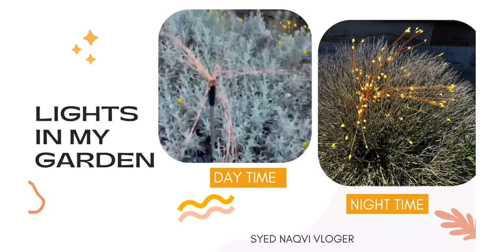MY HOUSE WALL, & LIGHTS IN GARDEN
VLOG: ABOUT MY HOUSE WALL, & LIGHTS IN GARDEN.

-My neighbour damaged my house wall, with her car.
-The honesty level, She told me by herself.
-Lesson is: Always speak truth no matter what.
-After few days she repaired my house wall too.
-Sun lights in my garden.
-Charge in day time with sun.
-Sparkle in night time.
-Hope you like my vlog.
-THE END.

NOTE: Guys Do react/comment & share my vlogs on your timeline & in different groups.
BEST VLOGER HERE✌🏻❤️